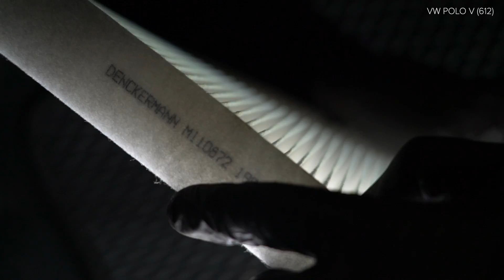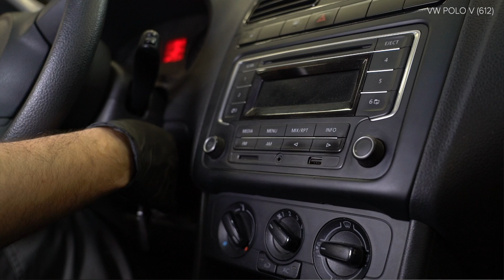Come sostituire filtro antipolline / filtro abitacolo su VW POLO 5 Sedan [VIDEO TUTORIAL DI AUTODOC]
Come sostituire filtro antipolline / filtro abitacolo su VW POLO 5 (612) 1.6 Sedan dal 2009 a oggi [VIDEO TUTORIAL DI AUTODOC]

Filtro antipolline sulle automobili AUDI A1 Hatchback (8X1, 8XK) (05.2010–...) / SEAT IBIZA IV Hatchback (6J5, 6P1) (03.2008–...) / SEAT Toledo IV Hatchback (KG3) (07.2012–...) / VW POLO V Hatchback (6R1, 6C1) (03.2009–...) / SKODA FABIA III Hatchback (NJ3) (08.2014–...) andrebbe sostituito, di norma, seguendo una stessa procedura. Tuttavia, ci possono essere lievi differenze per le caratteristiche specifiche del design del veicolo.

Tutti i video e i tutorial in pdf sulla sostituzione dei pezzi VW POLO 5 : scaricare e guardare su AUTODOC CLUB

🔝 Top marchi che producono filtro aria: STARK; BOSCH; CHAMPION; RIDEX; VAICO